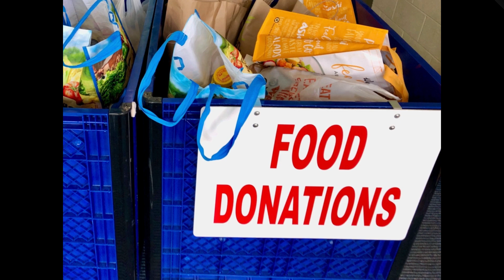Katharine Konnection - 29 April 2020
All The People Said Amen   Matt Maher, CCLI